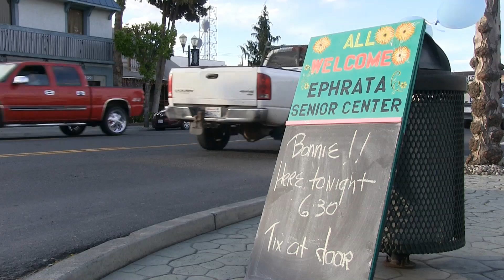Bonnie Guitar at ERC